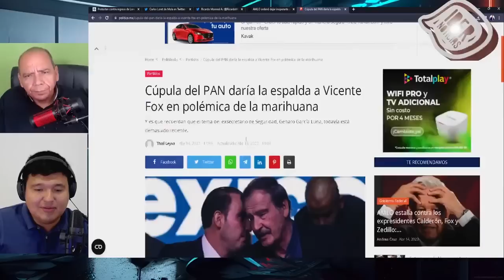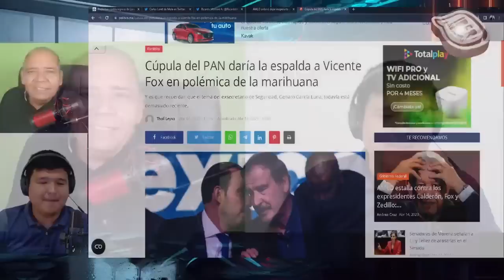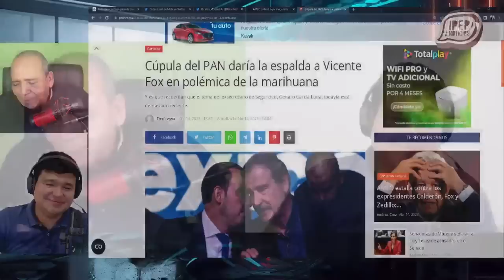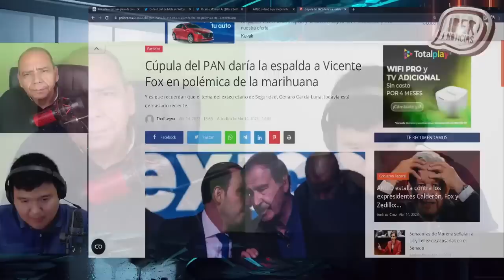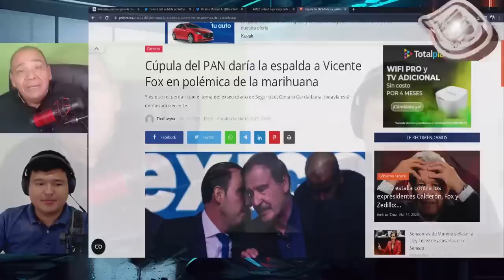CHENTE TOTALMENTE DESCONTROLADO CON LA HIERBA, LE VAN A QUITAR SUS PERMISOS Y SE DIO UN PAZÓN.